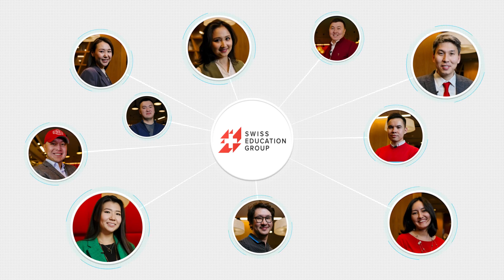Шеф Томас Мюллер в Казахстане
Шеф с Швейцарии, работал в Кулинарной Академии Цезарь Ритца!